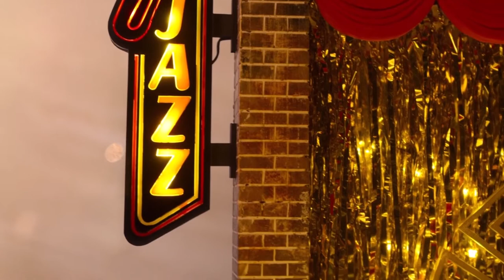Squid Game OST (Netflix) - Fly me to the moon by Joo Won (신주원)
From the new Korean series Squid Game,  fly me to the moon, by Joo Won.

lyrics
Fly me to the moon
Let me play up there with those stars
Let me see what life is like
In other words, darling, kiss me
Fill my heart with song
Let me swing for evermore
Why don't you fill my heart with song?
Let me sing for evermore
Because you are all I worship
All I long for and adore
In other words, please be true
In other words, in other words
I love you
신주원 (Joo Won) - Fly me to the moon Squid Game (Netflix) OST

excerpt from the first episode of the new Korean series Squid Game on Netflix